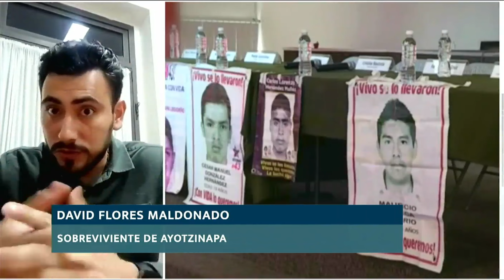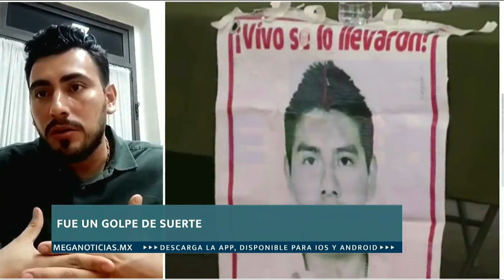Yoelí Ramírez entrevista a David Flores, sobreviviente de la noche de Iguala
David Flores asegura que fue testigo de la participación del ejército en la desaparición de sus 43 compañeros, dijo que es necesario que se rompa el pacto de impunidad